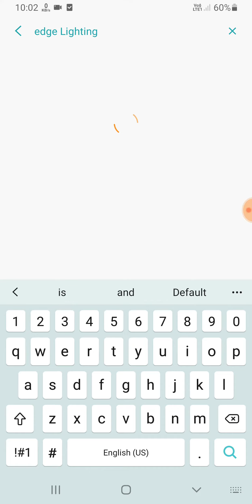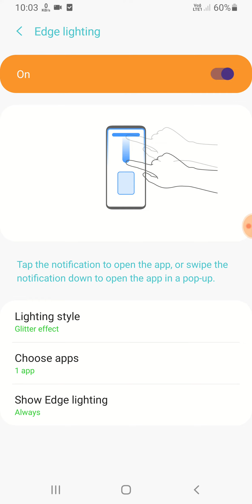Samsung M42 How To Enable Edge Lighting